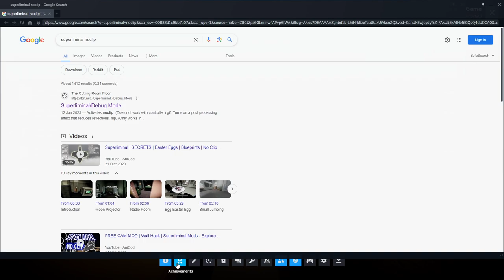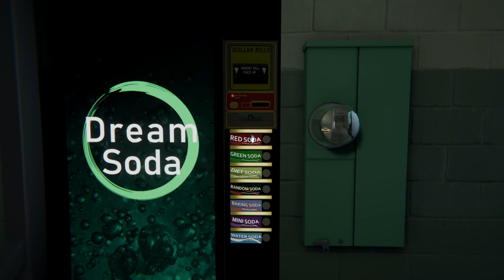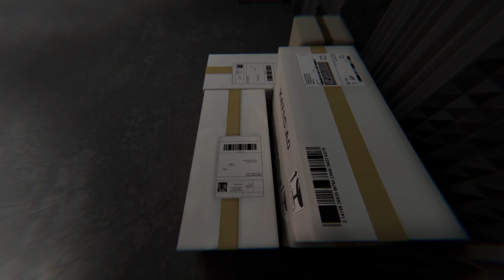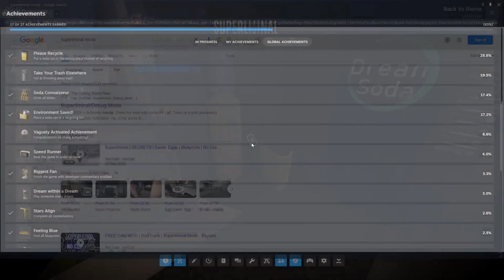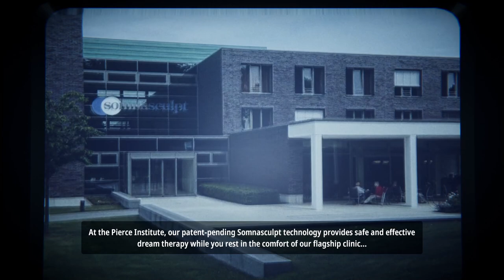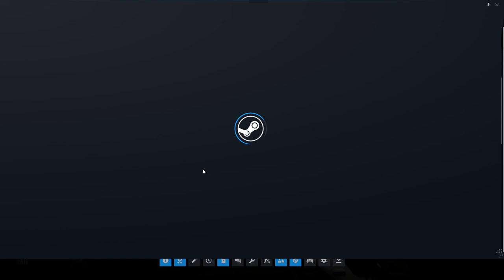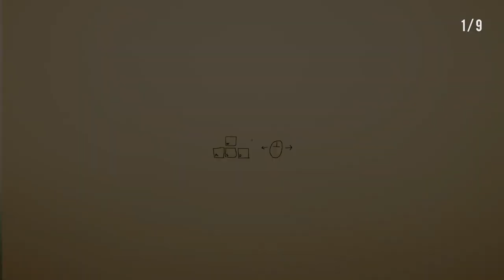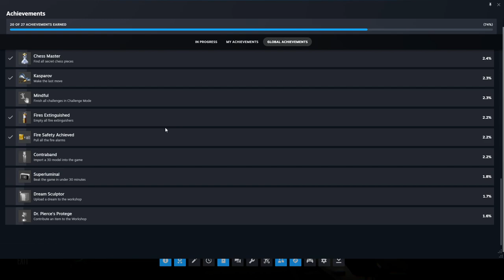[VOD] Superliminal - Part 8 "Checkmate"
Humanity 1 - TTS Lady 0